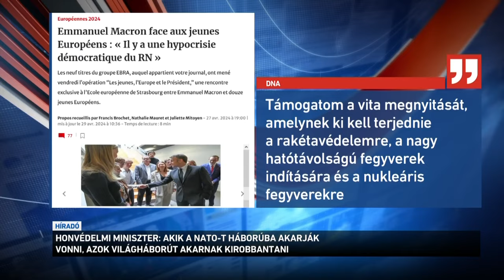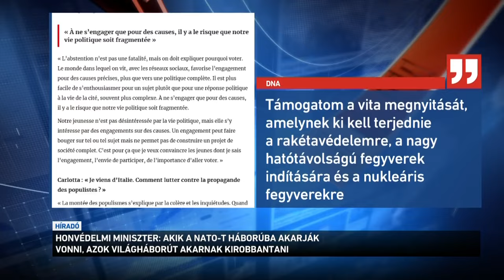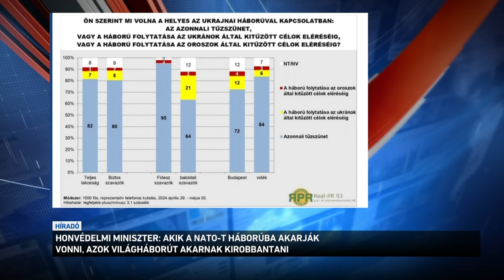Akik a NATO t háborúba akarják vonni, azok világháborút akarnak kirobbantani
Akik a NATO-t háborúba akarják vonni, azok világháborút akarnak kirobbantani - ezt mondta a  honvédelmi miniszter a Magyar Atlanti Tanács rendezvényén. Szalay-Bobrovniczky Kristóf kiemelte: az orosz-ukrán háborúval kapcsolatban mindent meg kell tenni a mielőbbi tűzszünet és béketárgyalások érdekében. A francia elnök ugyanakkor az utóbbi hetekben többször beszélt szárazföldi csapatok esetleges bevetéséről, emiatt Oroszország hamarosan  nukleáris hadgyakorlatot tart.